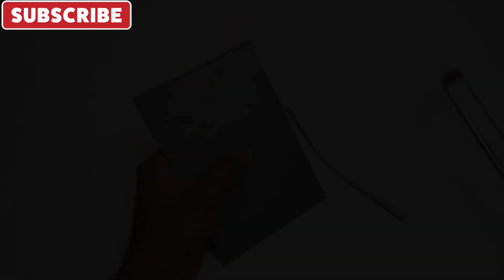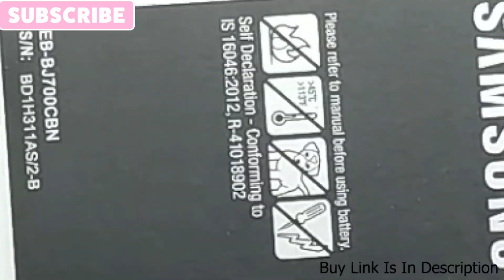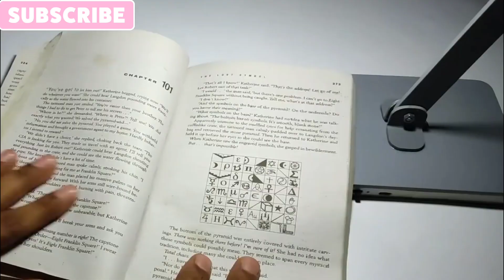How To Make Rechargeable Table Lamp At Home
How To Make Rechargeable Table Lamp From PVC Pipe At Home !!!

Hello Friends !!
             In this Video I am gonna show you "How To Make Rechargeable Emergency Table Lamp ". This Video is all about "how to make rechargeable led Table Lamp at home". This is very easy way to make Rechargeable Emergency LED Table Lamp at home using PVC pipe. This Rechargeable LED Table Lamp is very powerful and very easy to Make. This Homemade Rechargeable Table Lamp can Light Up whole room because the LED i used for making this homemade rechargeable light is very powerful . This homemade Rechargeable LED light operates on Lithium Battery .
           This Homemade Rechargeable Table Lamp gives battery back up of 1-2 Hours . The Built quality oh this rechargeable LED Table Lamp is very good because i have made it using strong PVC pipe. This is very Useful gadget for every student specially in these monsoon days. The materials i used for making this Homemade Rechargeable Table Lamp are Easily available in market. You can use this homemade LED Table Lamp for so many Purpose, So this would be the best Life Saving Gadget for all of us .This Rechargeable table fan would be best project for Science Fair and School.

The Things I used :
1.  LED Strip
2.  Slide Switch
3.  Wires
4.  Nut Bolt
5.  PVC Pipe (110mm)
6.  Electric Fitting Pipe
7.  3.7V Battery
8.  Charging Module

Related To This Video :
How do you make a simple table lamp?

How do you make a homemade lamp?

How do you make a homemade lamp shade for a table?

How do you make a lamp out of a cardboard table?

how to make study lamp with waste materials

how to make a lamp at home

how to make study lamp at home

how to make light lamp at home

how to make a light at home easy

how to make a reading lamp

How do you make an electric table lamp?

How do I turn a table lamp into a battery?

How can I make a study lamp at home with cardboard?

How do you make a lamp work without electricity?